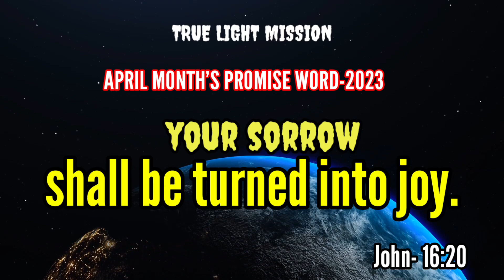April Month's Promise Word - 2023